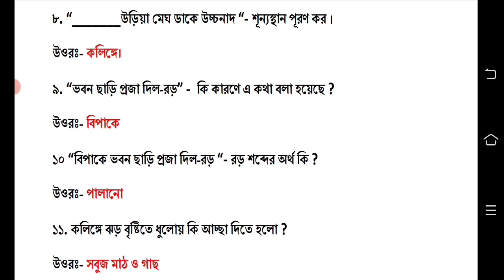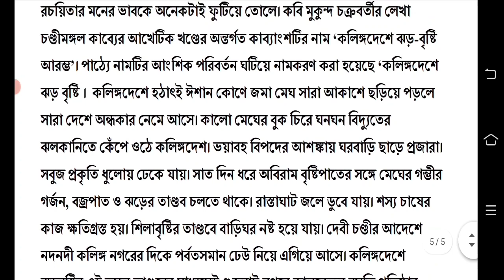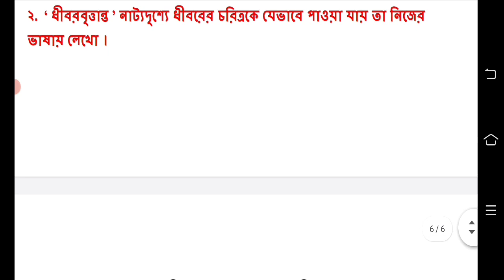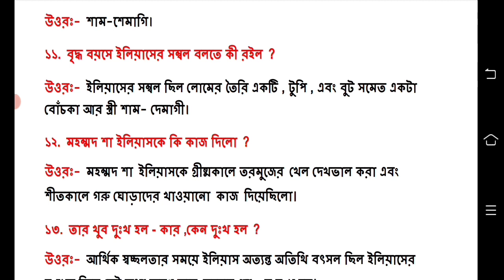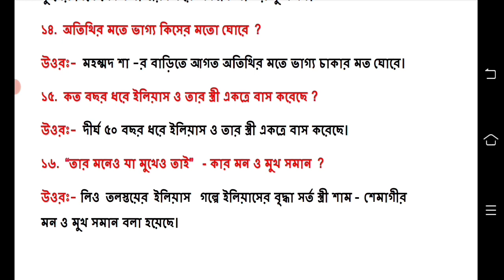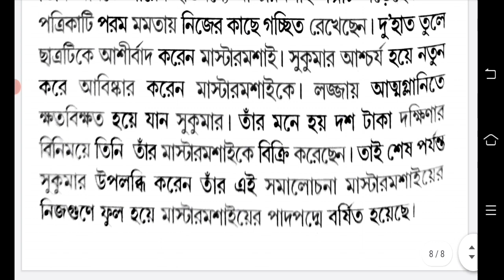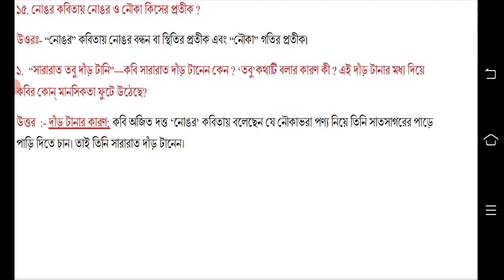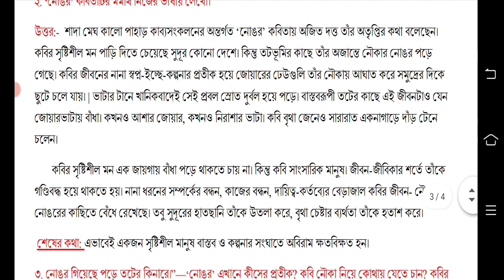class 9 bangla first unit test question paper 2023 || class 9 bangla first unit test suggestion 2023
class 9 bangla first unit test question 2023
class 9 bengali first unit test suggestion 2023
class 9 bangla 1st unit test suggestion 2023
class 9 bangla question 2023 1st unit test
class 9 bengali 1st unit test question answer 2023
class 9 bengali 1st unit test exam question 2023

class 9 bangla first unit test 2023
class 9 first unit test question paper 2023
class 9 1st unit test 2023 bengali
class 9 1st unit test 2023 bangla

class